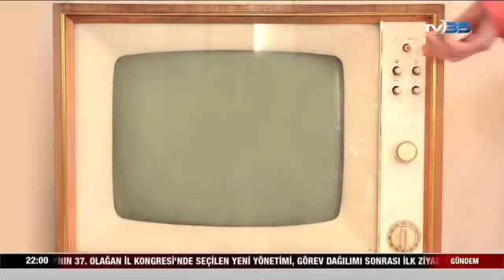Bizim Oba Canlı Yayın Konuğumuz Sayın Uğur Yelekli Oldu.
Murat Gökhan Sunmuş Olduğu Bizim Oba Canlı Yayın Konuğumuz Sayın Uğur Yelekli Oldu